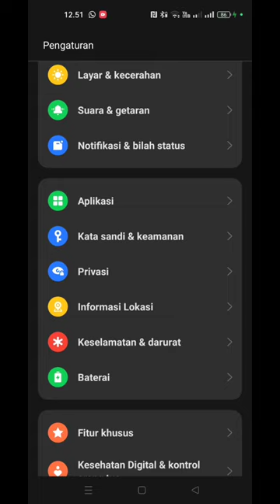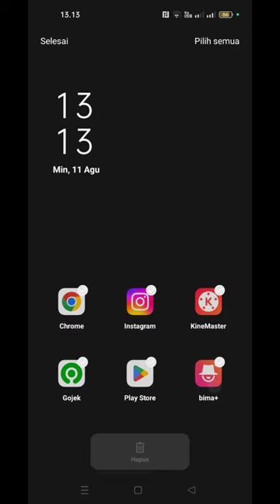Cara Aktifkan Super Hemat Baterai - Oppo A74 5G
Mau Baterai Awet Berhari-hari ? Ini Solusinya

Hp yang saya gunakan Oppo A74 5G